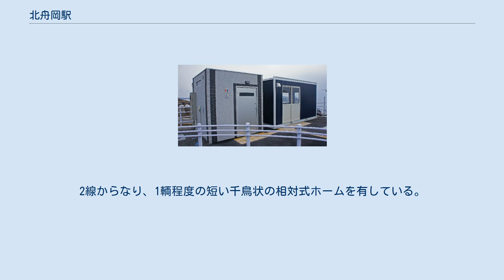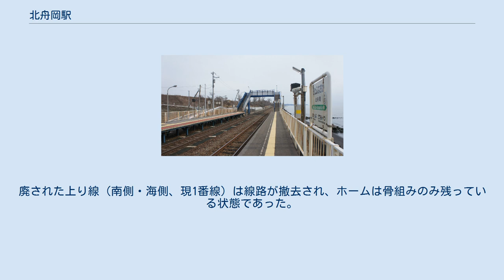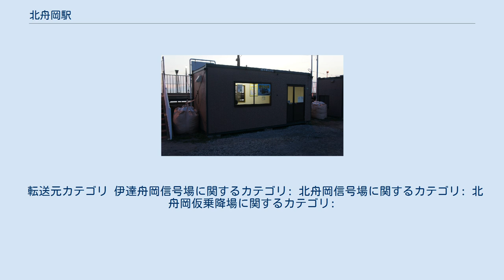北舟岡駅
北舟岡駅（きたふなおかえき）は、北海道伊達市舟岡町にある北海道旅客鉄道（JR北海道）室蘭本線の駅である。
電報略号はキフ。
 1976年の北舟岡信号場と周囲約750m範囲。
下が東室蘭方面。
2線からなり、1輌程度の短い千鳥状の相対式ホームを有している。
国土交通省 国土地理院 地図・空中写真閲覧サービスの空中写真を基に作成 当駅の所在する地名に「北」を付した。
この「舟岡」地区は、仙台藩船岡領（現在の宮城県柴田郡柴田町にあった）柴田家中の人々が1870年（明治3年）頃に入植したことから付けられた地名である。
現在も東北本線に船岡駅がある。
互いのホームは跨線橋で連絡しており、線路の横断は不可とされている。
線路は一線スルー式で海側の1番線は待避線となっており、特急列車の待避や列車同士の交換がない限り、旅客列車は基本的に2番線を使用する。
特急列車などはほぼ最高速度で通過するため、注意が必要である。
 かつて、信号場から駅となった後の一時期、交換設備が廃され、単式ホーム1面1線となっていた時期があった（1993年3月末時点ではこの構造である）。
廃された上り線（南側・海側、現1番線）は線路が撤去され、ホームは骨組みのみ残っている状態であった。
 信号場時代は有人であり、事務所2番線沿いに存在したが、駅へ昇格後に無人駅となった（伊達紋別駅管理）。
 ホームから離れたところに海の家を思わせる待合室機能のみの駅舎と、別棟にトイレを有していたが、駅周辺の整備工事のため2017年2月に撤去され、仮設待合室が設置されていた。
その後、2019年3月の駅前広場供用開始と同時に、新待合室が供用された。
 1日の平均乗降人員は以下の通りである。
 駅前広場（2019年4月） 駅周辺は住宅地である。
ホームのすぐ脇には内浦湾（噴火湾）が広がり（海岸線のカーブが一望出来る）、晴れた日には駒ケ岳を望むことができる。
また、夕日の景色も美しい。
 転送元カテゴリ 伊達舟岡信号場に関するカテゴリ: 北舟岡信号場に関するカテゴリ: 北舟岡仮乗降場に関するカテゴリ: